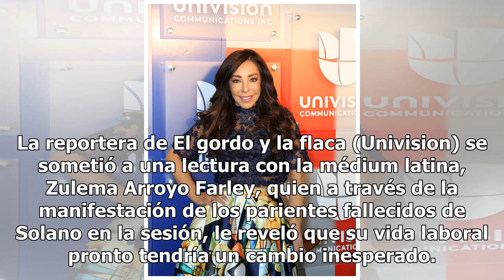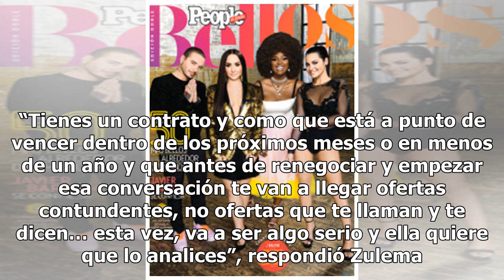Médium revela a Gelena Solano que tendría otro trabajo ¿saldrá de Univision?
Luego de darse a conocer hay una ola de despidos en la cadena Univision, los nervios están de punta para algunos de sus empleados. Gelena Solano, fue una de las comunicadoras que estuvo pendiente de qué le deparaba su destino en el canal esta semana. La reportera de El gordo y la flaca (Univision) s...